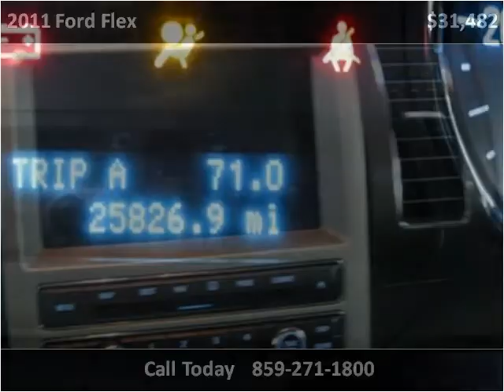2011 Ford Flex Used Cars Nicholasville KY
This 2011 Ford Flex is available from Wildcat Ford.